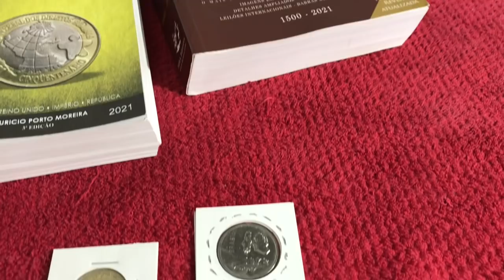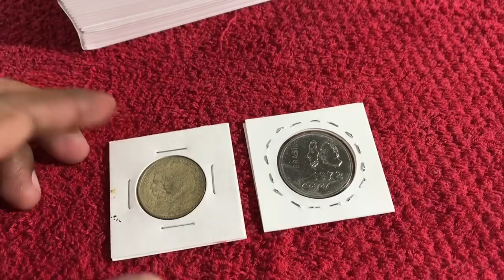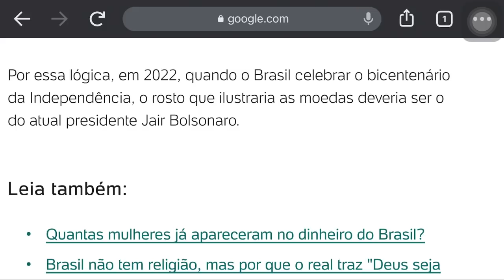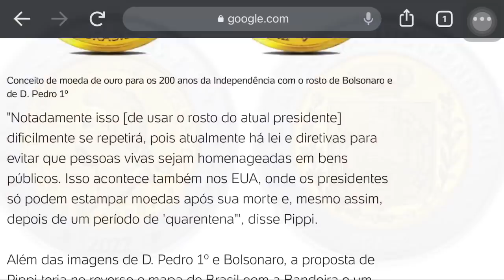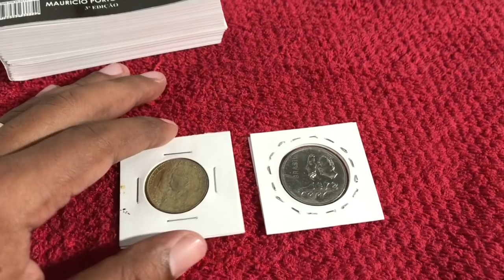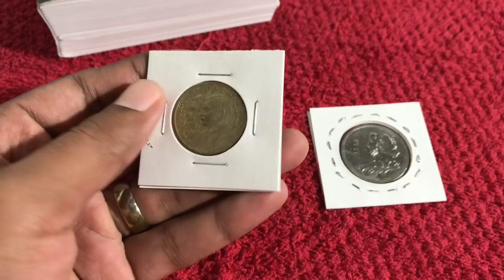Nova moeda 2022 Comemorativa dos 200 anos da independência do Brasil - Artigo de Lei, fatos